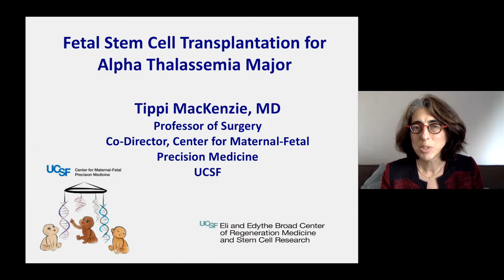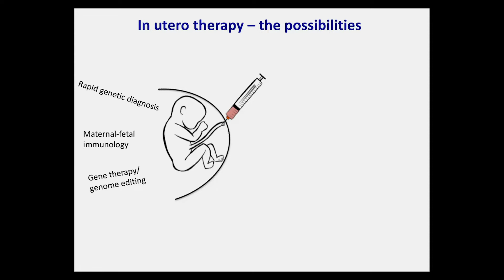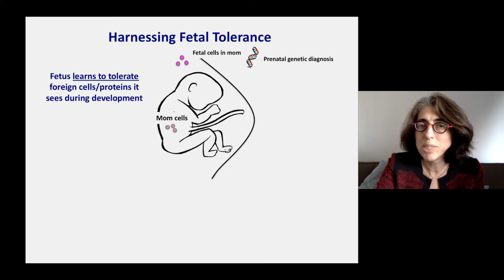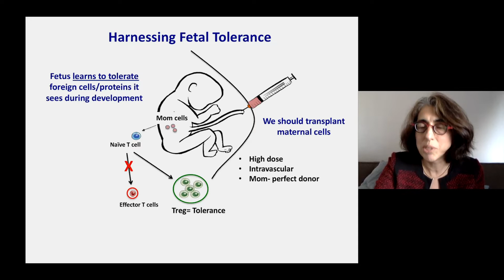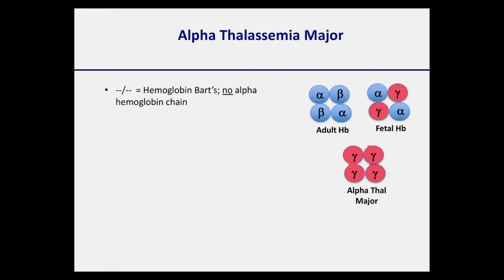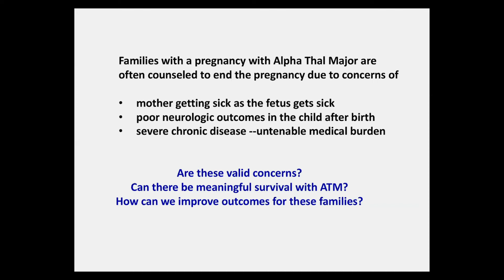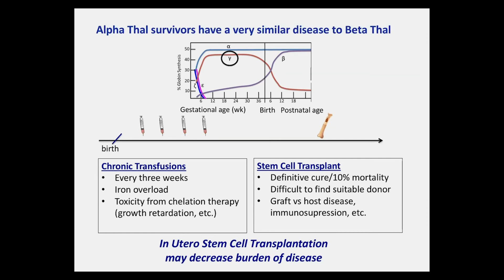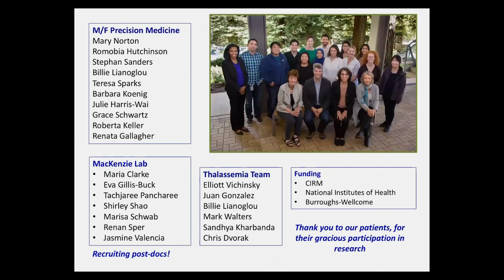Fetal Stem Cell Transplantation for Alpha Thalassemia Major - Tippi Mackenzie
Tippi MacKenzie, MD
UC San Francisco